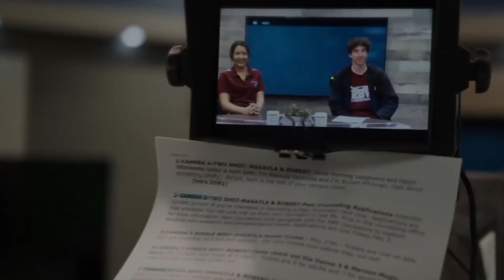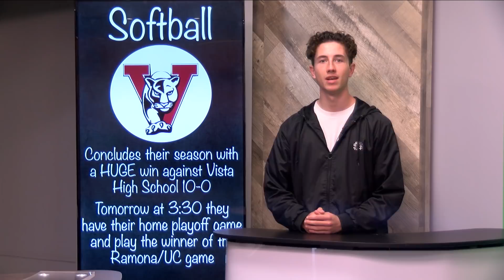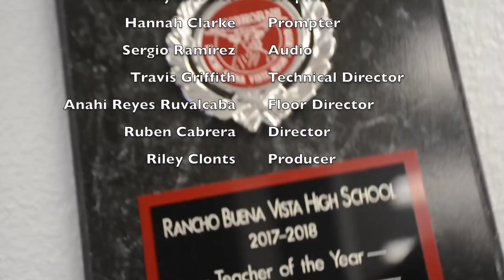RBVTV 5 15 19